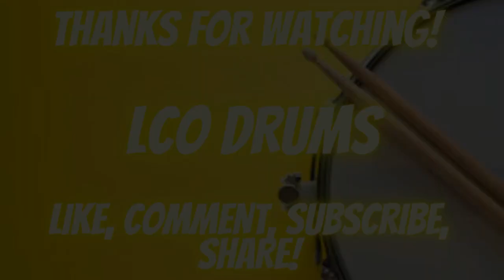LCO Drums @ the SRS Drum Room #29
I composed my very own drum solo at the SRS Drum Room Take 29. Enjoy!